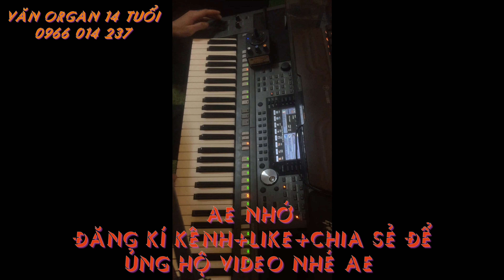Văn Organ Hướng Dẫn Bend lăn organ yamaha Chi Tiết dễ hiểu cho người mới bắt đầu P2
Nơi thường xuyên cập nhật cách bend mới nhất & Hiệu Qủa Nhất
Hãy Theo dõi kênh Youtube của Trần Trí Văn để cập nhật những sản phẩm mới nhất nhé!